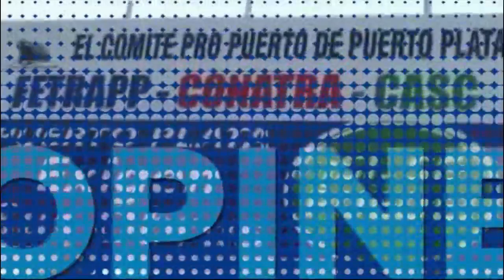DIGAME USTED 10 11 2021 B2